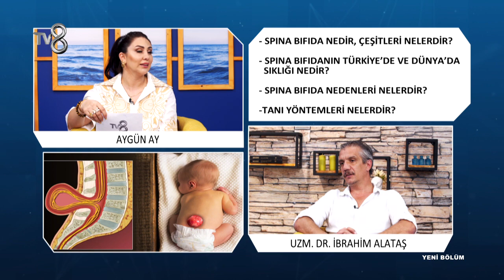Spina Bifida Nedir ? | Op. Dr. İbrahim Alataş | 8'de Sağlık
Beyin ve Sinir Cerrahisi Uzmanı İbrahim Alataş; Spina Bifidalı çocukta etkilenen sistemleri ve spina bifida tedavisi hakkında bilgileri TV8 8'de Sağlık programında anlatıyor.